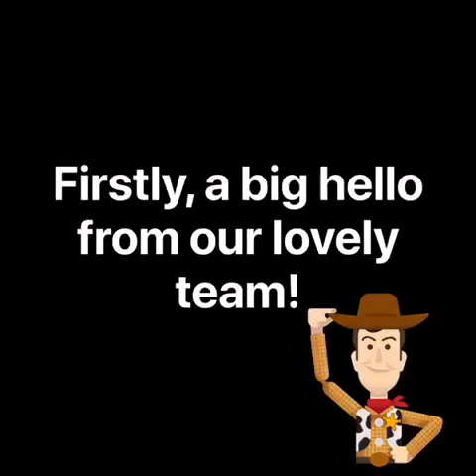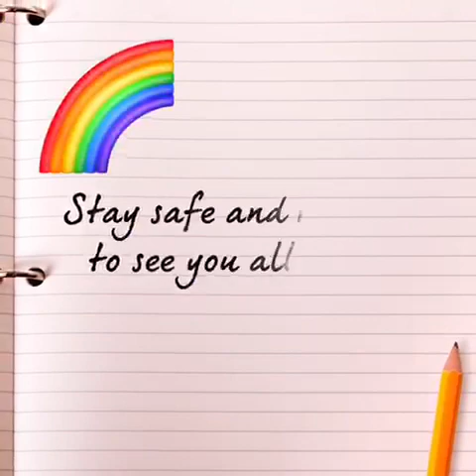Inch View Nursery Staff performing 'We Belong Together'